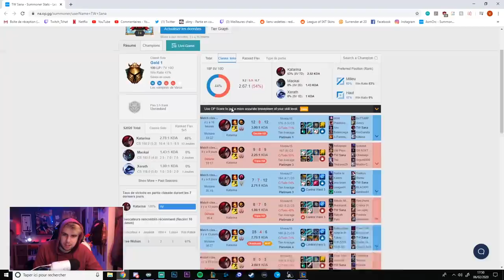Comment gagner en 30 secondes en écrivant 1 mot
Installez Raid sur PC / Mac gratuitement Commencez avec 💰 50K d'argent et obtenez un champion épique gratuit dans le cadre du nouveau programme de joueur